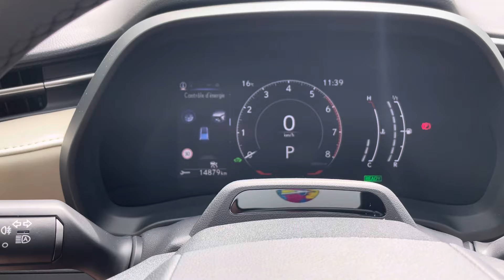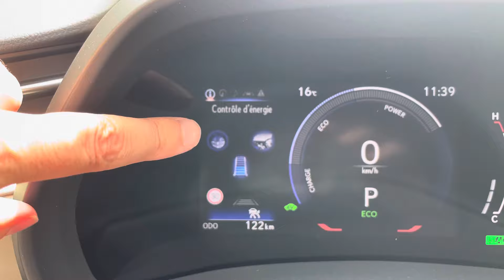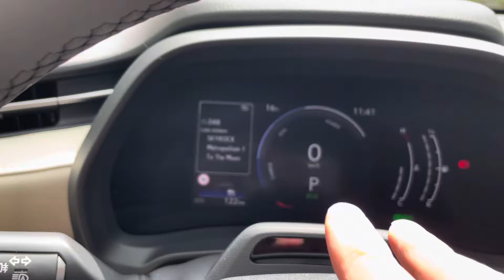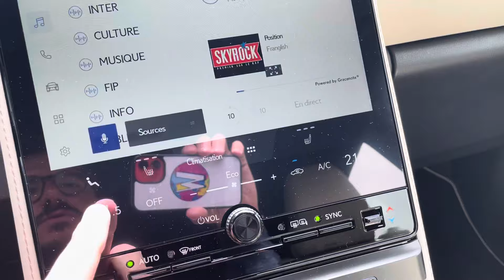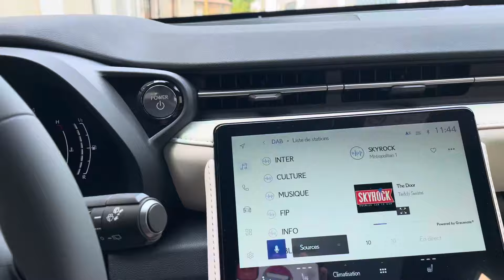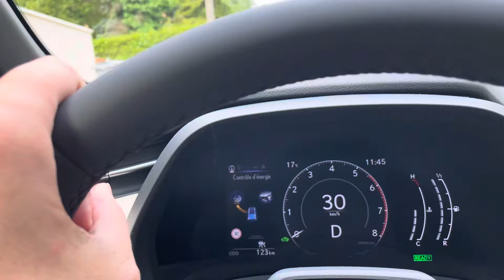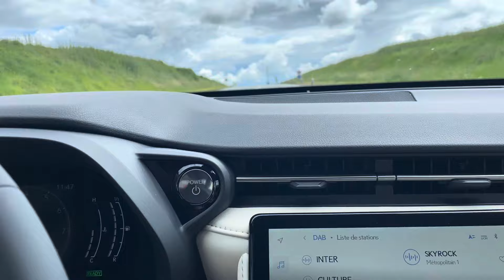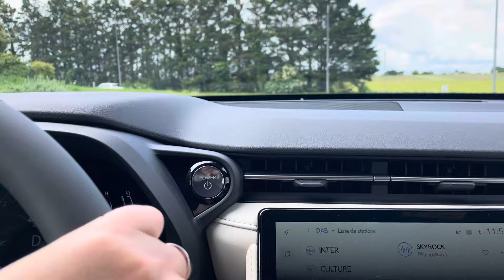Lexus LBX l’essai du petit nouveau de Lexus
Merci Snda Touzalin pour le prêt de ce suv mini made in Lexus
Prix à partir de 34000euros

Le summum du premium avec le Nouveau Lexus LBX ? C'est la tranquillité d'esprit dont vous bénéficiez en sachant que vous disposez à bord de toutes les technologies axées sur l'humain. La technologie qui vous permet d'arriver à bon port à temps, dans une ambiance agréable, sans stress, et en toute sécurité. Au volant du Nouveau Lexus LBX, vous découvrirez un ensemble d'équipements révolutionnaires et d'outils numériques faciles à utiliser qui agrémenteront et simplifieront votre trajet. Ils vous permettront de rester en contact avec vos proches, tout en veillant à ce que vous restiez attentif à la route, en toute sécurité.